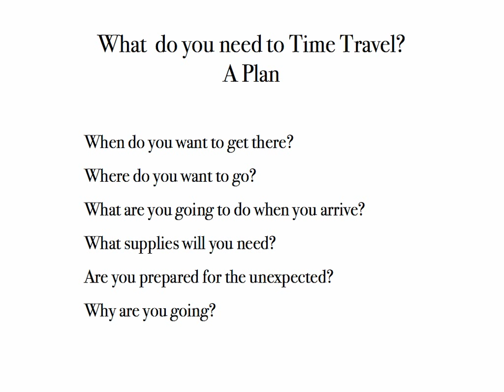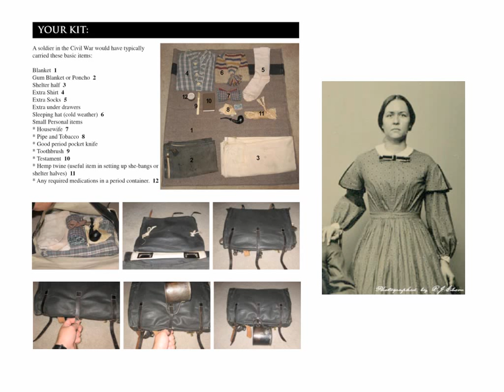Gary Clark: Time Travel: A Case Study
Gary Clark grew up in a family who was active hunting, fly-fishing, and backpacking in Northern California. Introduced to the writings of Jack London and John Muir at a young age, he has always had an appreciation of Mother Nature and regularly seeks out ways to get "off the grid."

nspired by a re-visit with John Muir's writings, he spent 6 days in the Yosemite back-country with little else than the 1860s clothes on his back. His talk "Time Travel: A Case Study" paints a picture of an adventure through wilderness and words.